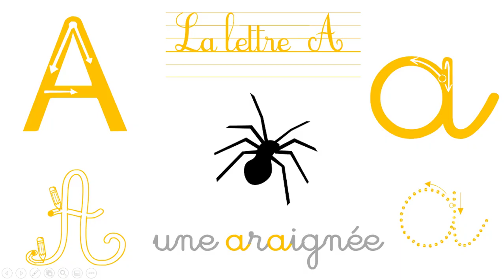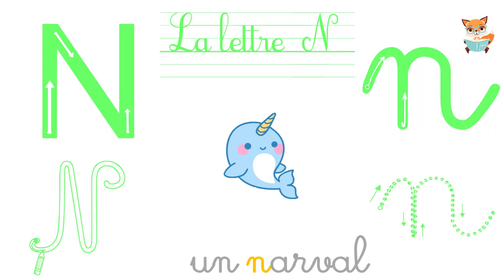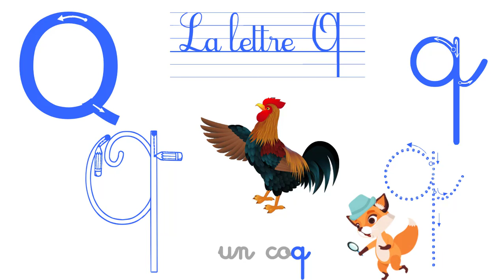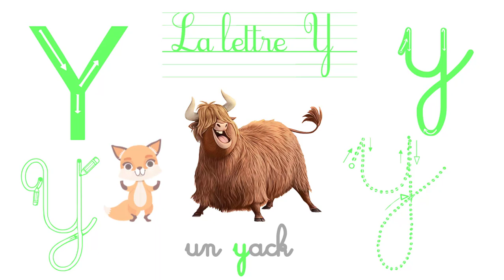L'alphabet en français - apprendre en s'amusant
👉Un petit livret GRATUIT pour des vacances au TOP !  Je partage avec toi ma boîte secrète 😉

Surtout Partage ! C'est CADEAU et c'est GRATUIT ! Il faut que les gens que tu aimes en profitent !

Bonjour, moi c’est “Le Renard Rusé”. Je suis l’acolyte de ma professeure de français.
Son diplôme en poche (DAEFLE) il y a plus de 10 ans maintenant, elle est partie enseigner le français à l’étranger notamment.
Je suis né au fil du temps, pour répondre aux besoins de ses élèves. Nous avons eu l’occasion d’accompagner des centaines d’enfants de tout horizon, de tous âges, certains d’entre eux étaient en échec scolaire, d’autres présentaient différents troubles : dyslexie, dysphasie…
Dans cette aventure, à force d’essayer, toujours à la recherche du “MIEUX POUR EUX”, nous avons pu développer nos connaissances et ajuster notre méthode d’apprentissage. Grâce à cette méthode, nous n’avons jamais laissé un seul élève sur le côté !
Puis, on s’est dit que ce serait pas mal de vous apporter notre soutien, de partager avec vous :
des conseils et astuces  pour réussir dans votre rôle de parent (organisation…)
des pépites sur les différents volets en rapport avec l’éducation (les différents types de mémoire, les intelligences multiples etc)
mais aussi des leçons ludiques et interactives pour permettre à vos enfants d’apprendre en gagnant du temps.
Voici déjà un petit cadeau, un petit livret GRATUIT pour t'aider à passer des vacances au TOP !